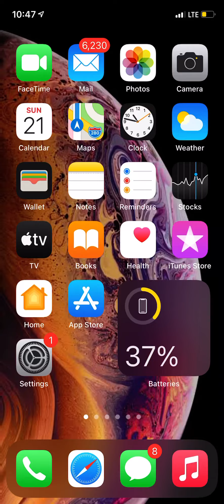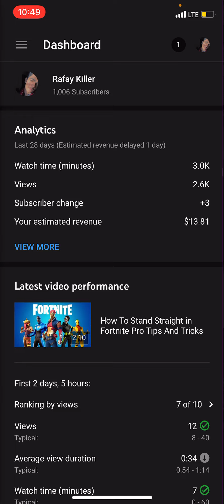Why Youtube Dissapear (Cut) Revenue On Every Channel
Everyone should make a video about it

Only monetized people will understand this video
Rest ignore